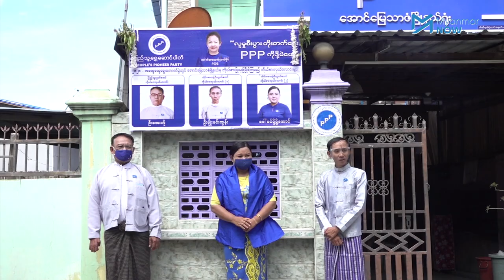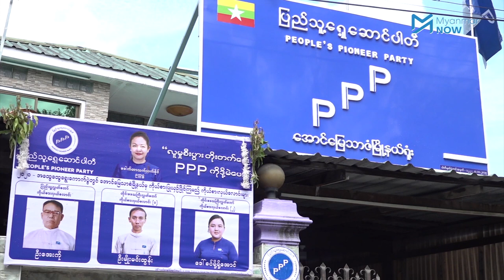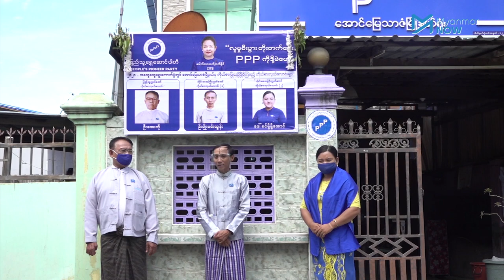ရွေးကောက်ပွဲဝင်မည့် မြန်မာပြည်ရဲ့ပထမဆုံးသော LGBT ကိုယ်စားလှယ်လောင်း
လာမည့်အထွေထွေရွေးကောက်ပွဲတွင် ပြည်သူ့ရှေ့ဆောင်ပါတီကို ကိုယ်စားပြုပြီးမန္တလေးတိုင်း အောင်မြေသာစံမြို့နယ်အတွက် တိုင်းဒေသကြီးလွှတ်တော်ကိုယ်စားလှယ်(၁)အဖြစ် ဝင်ရောက်အရွေးခံမည့်သူသည် မိမိကိုယ်ကို လိင်စိတ်ခံယူမှုကွဲပြားသူအဖြစ် တရားဝင်ထုတ်ဖေါ်ပြောကြားထားသည့် ဦးမျိုးမင်းထွန်းဖြစ်သည်။

၎င်းအနေဖြင့် လွှတ်တော်ထဲတွင် လိင်တူချစ်သူတို့အရေးကို ဆောင်ရွက်သွားမည်ဖြစ်သလို ပြည်သူများအတွက်လည်း ကျန်းမာရေး၊ စီးပွားရေးတိုးတတ်ကောင်းမွန်အောင်လည်း ဆောင်ရွက်သွားမည်ဟု ဆိုသည်။